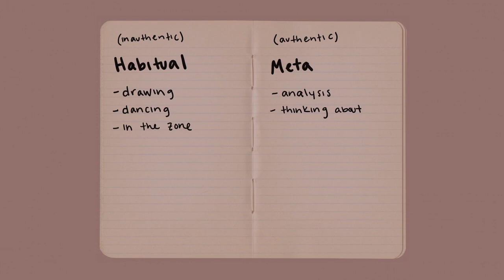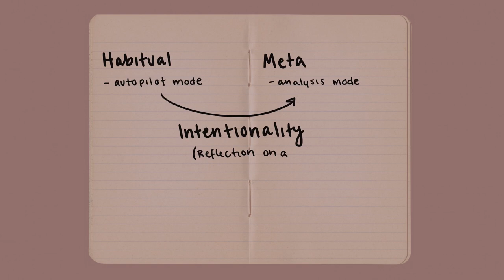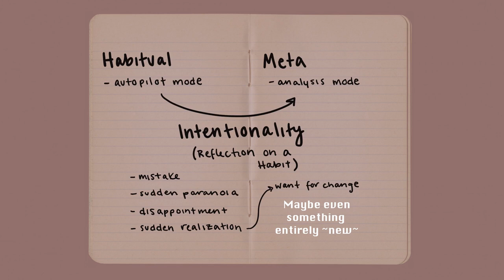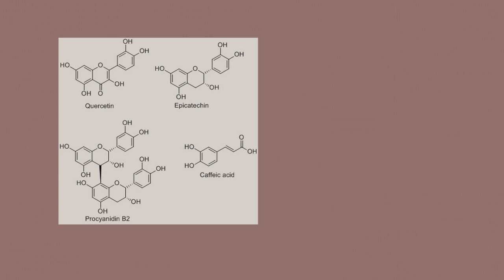Autopilot, Analysis, & Intentionality – Making Sense of Heidegger's Being and Time with Husserl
🌕INTRO TO HEIDEGGER – In Heidegger's Being and Time, right off the bat, it is quite difficult to understand what Heidegger is trying to achieve. In this video, Artem Alex and Loren Danger talk about the difference between two conscious modes: Autopilot Mode (Habit) and Analysis Mode (Meta); or, Heidegger's "Inauthentic" and "Authentic". Heidegger uses the term "Care" but here, to make more logical sense, Heidegger's professor Husserl, his term "Intentionality" makes more sense to explain the spark that one finds between the Autopilot and Analysis Mode.

- Outro: Salted Carmel Instrumental